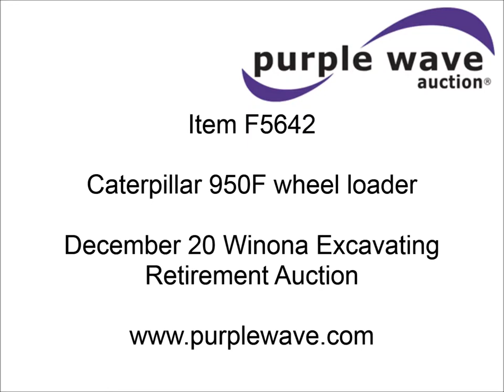Caterpillar 950F wheel loader for sale | sold at auction December 20, 2012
Caterpillar 950F wheel loader
17,158 hours on meter
Caterpillar six cylinder diesel engine
Powershift transmission
4F-3R gears
Cab/Canopy
Suspension seat
Two lever bucket controls
GP 108" bucket with bolt on cutting edge
Remote grease bank
23.5R25 Michelin tires
Rust
Right and left steering cylinders leak
Serial 72F00909
View repairs